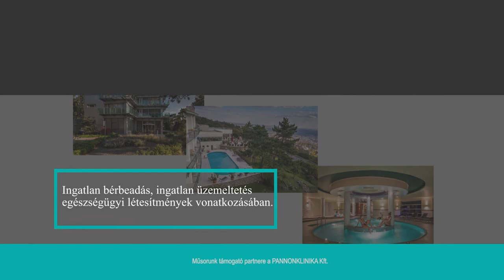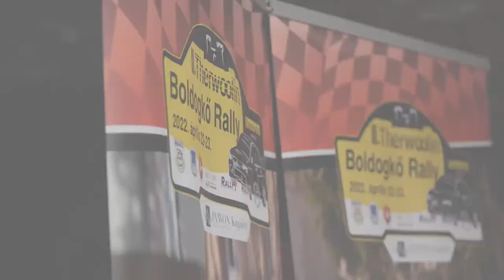FÉLKERESZTBEN - Boldogkő Rally 2022 - 12. rész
FÉLKERESZTBEN! Aki lemaradt volna a Tv-ben a műsorról az most vissza nézheti az Országos Bajnokság második állomását.